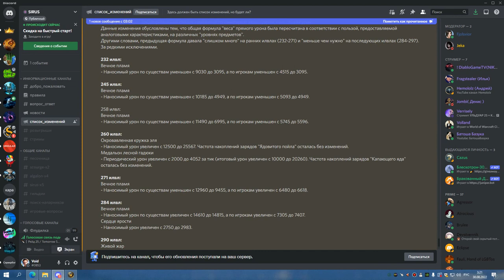3я часть ЦЛК 25об СОВА МИШКА 29 08 22